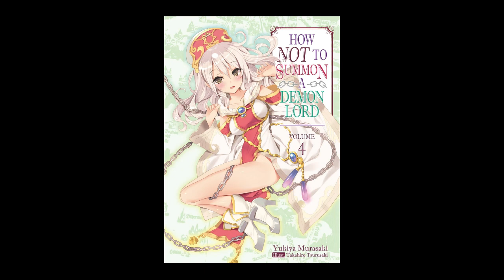How Not To Summon A Demon Lord Light novel Volume 4 audiobook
hope you like & sub